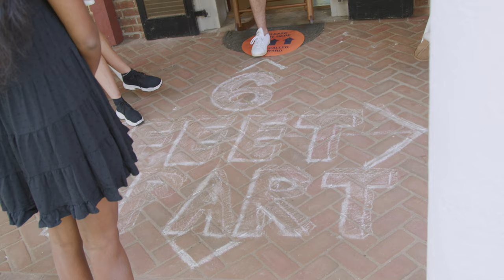UVA Students Reflect on University Life During Pandemic